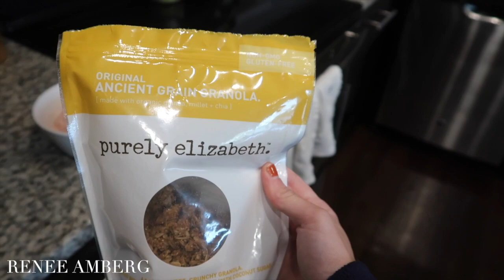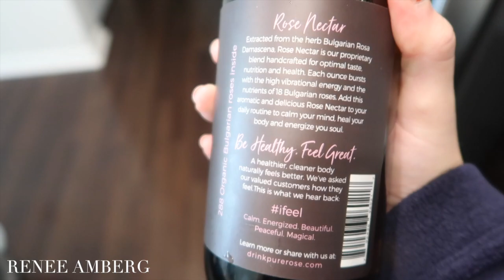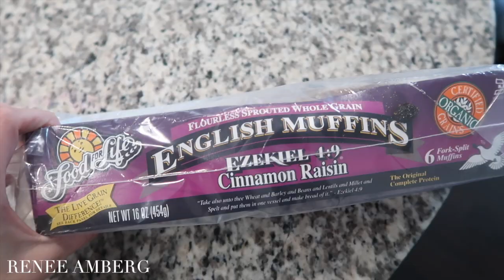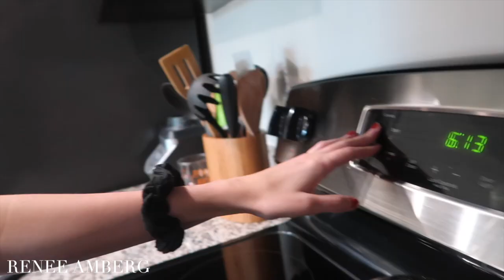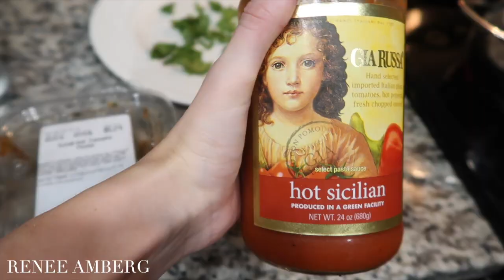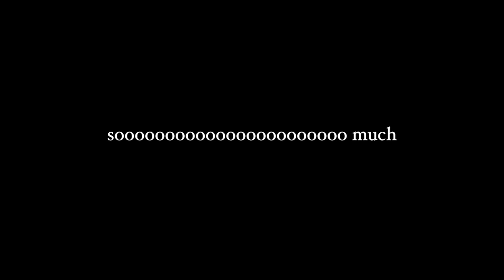WHAT I EAT IN A DAY | Full Day of Eating | HIGH VIBE MEALS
Trying the WORLD'S MOST HIGH VIBRATIONAL FOOD